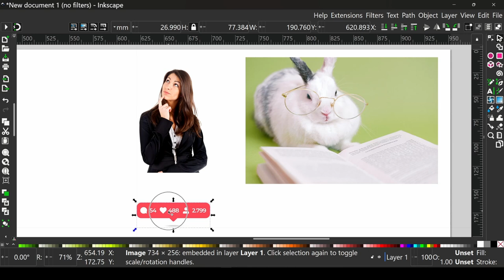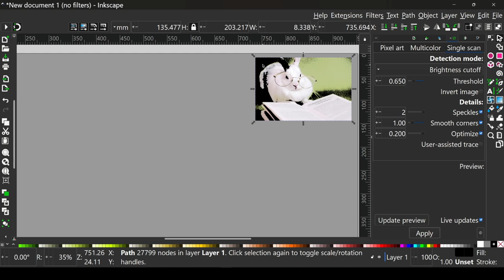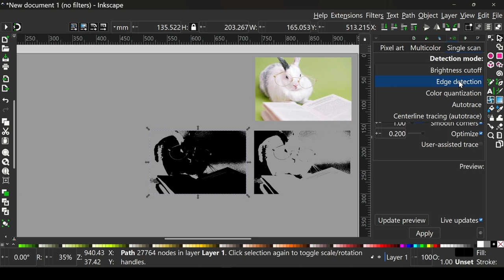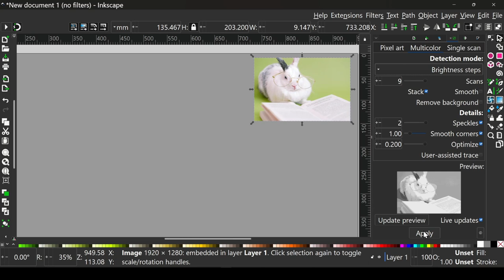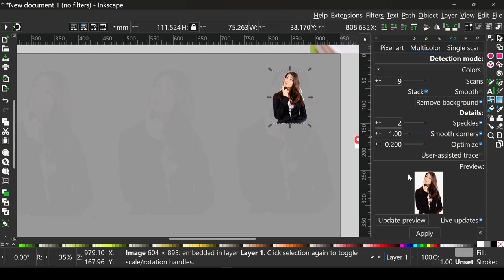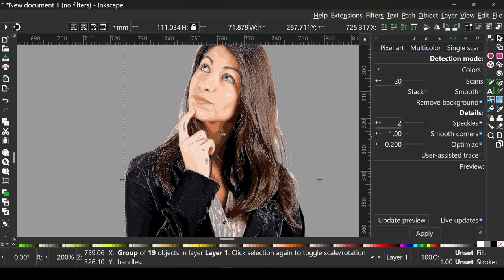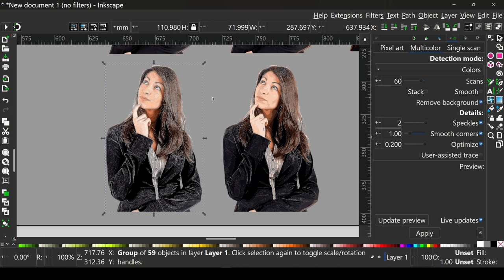Inkscape Trace bitmap تحويل الصورة إلى فيكتور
نستعرض أنماط التحديد، الأول باللونين الأسود والأبيض، والثاني بالألوان.
والأنماط الفرعية تحت كل نمط